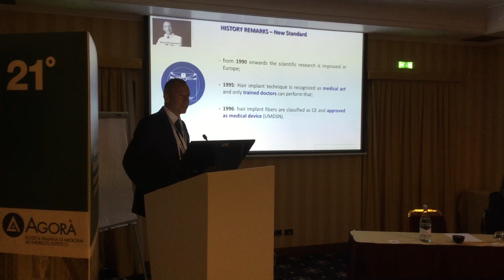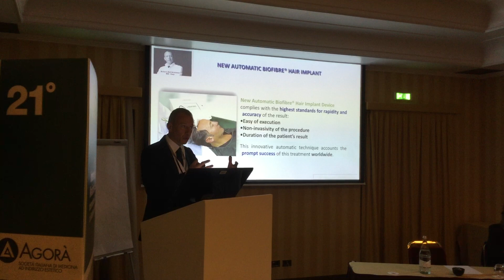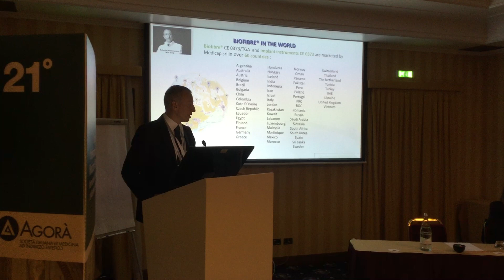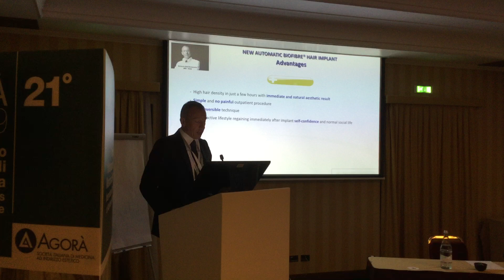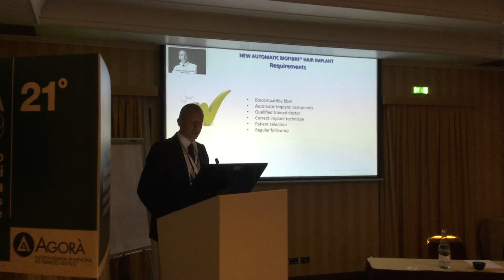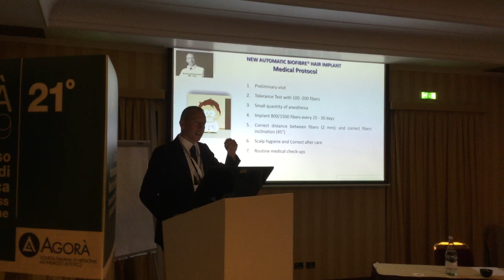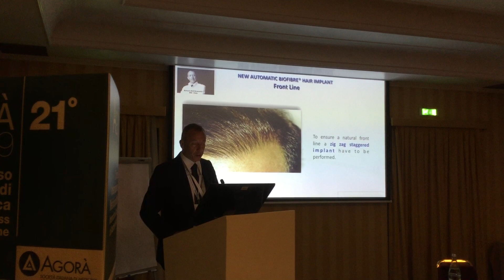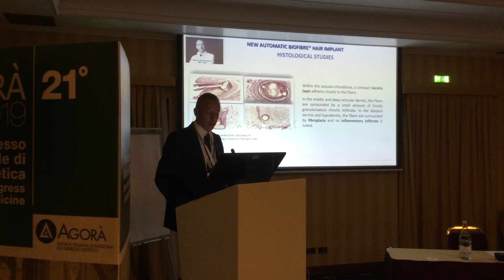BIOFIBRE: updates in Tricology_Impianto automatico di capelli artificiali: Italian Language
Impianto Automatico di Capelli Artificiali. Una Tecnica Innovativa.
Speaker: Dr. Roberto dell'Avanzato

AGORA' 2019_Milan Italy

Biofibre in the Updates on Tricology Session